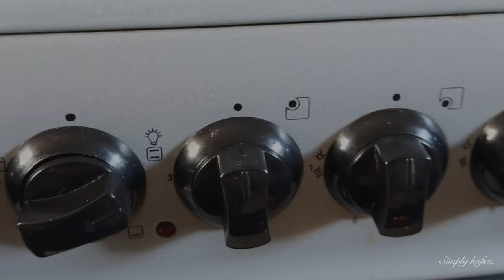How to make Juicy Oven Baked Chicken and Veggies ⎹⎸ RAMADAN SPECIAL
Oven-baked chicken thighs with veggies is a hearty and delicious one-pan meal that's easy to prepare. The chicken thighs are seasoned with a flavorful spice mix and roasted to juicy perfection, while the vegetables become tender. The best part is that everything cooks together on one pan, . Serve these oven-baked chicken thighs with veggies with a side salad and rice.